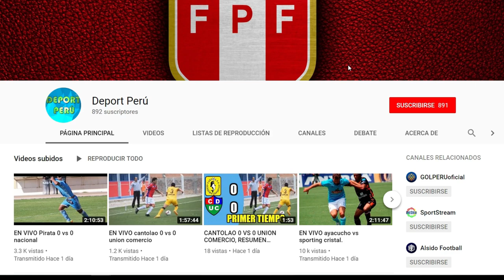Universitario vs Melgar EN VIVO, fecha, hora, canal y todo lo que debes saber